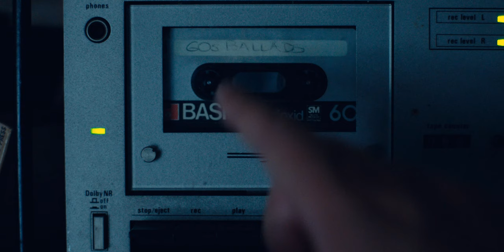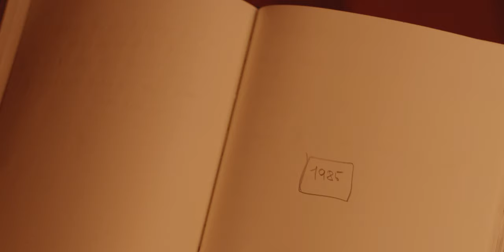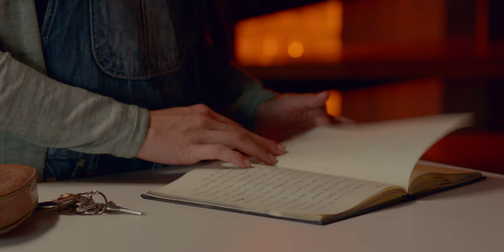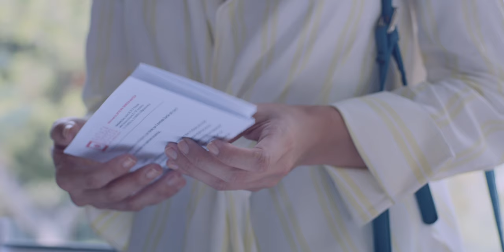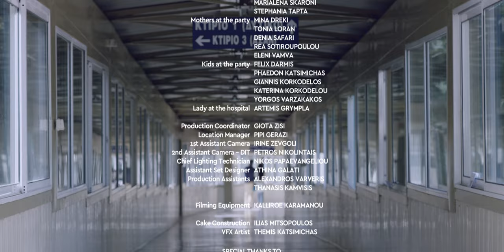D+A (2018) // Director’s cut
The story of a father and a daughter.

Loumidis Papagalos presents a film by Constantin Pilavios

Yiannis Yiannoulis
Agapi Iliadou

D+A

Written by: Constatin Pilavios & Artemis Grympla
Based on a short story by: Nikos Pilavios
Produced by: Phaedra Vokali
Director of Photography: Nikos Nikolopoulos
Production Designer: Maria Papadopoulou
Make-up by: Alexandra Myta
Sound by: Yiannis Antipas